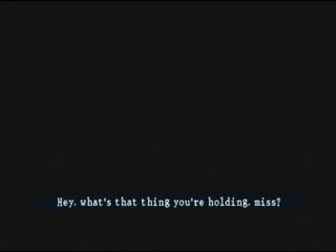Soul Calibur 3 - Tira - Ending A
Tira's ending when you choose left